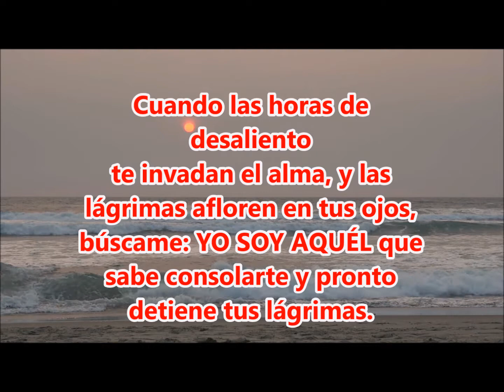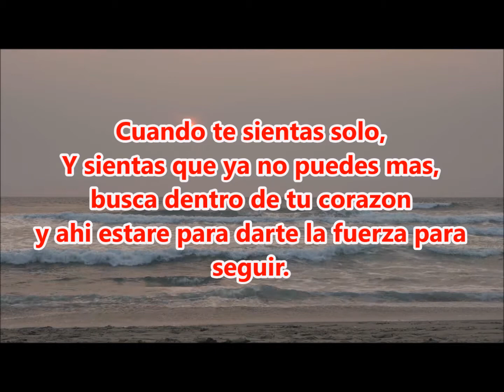Yo soy aquel